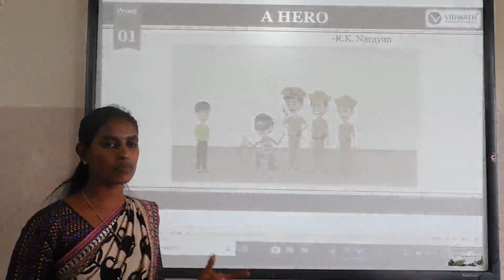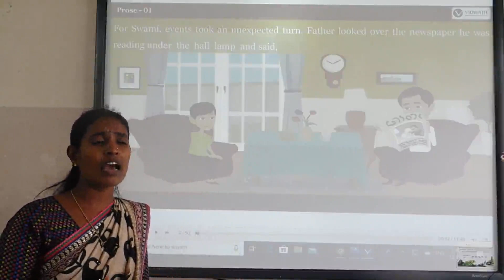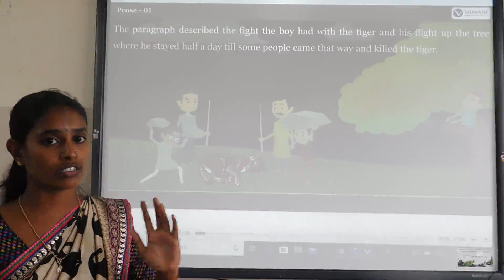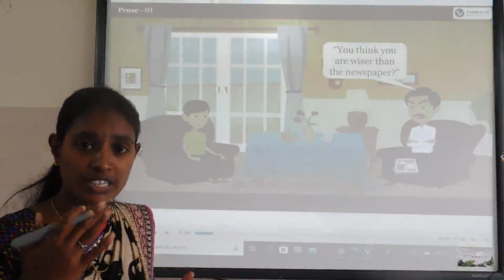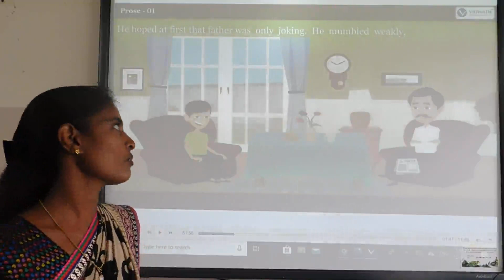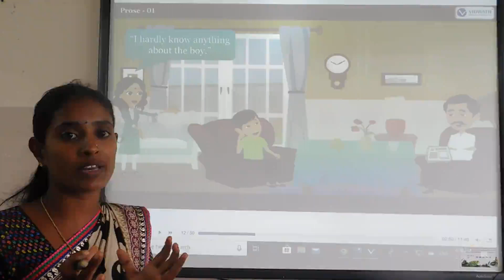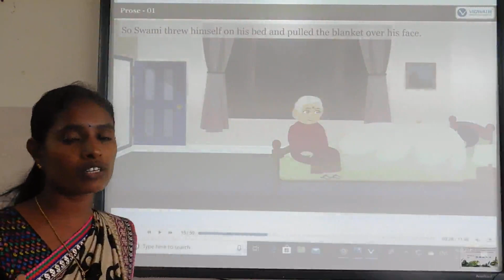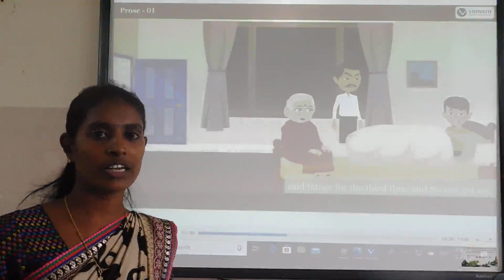10th English Class by Rekha .N.A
Lesson - A Hero